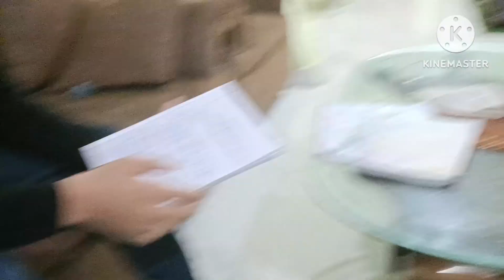Mobile ka hua Popat😯 | Hasan ne ki cheating 😜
daily
daily swag
daily routine
daily vlog
daily vlog
daily vloggers parody reaction
daily vlog
daily vloggers parody
daily vlogger